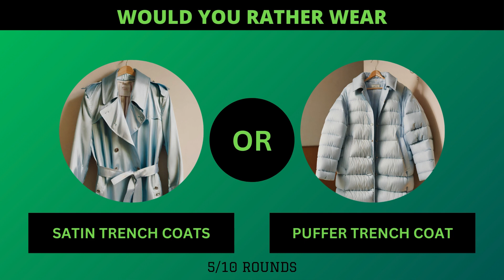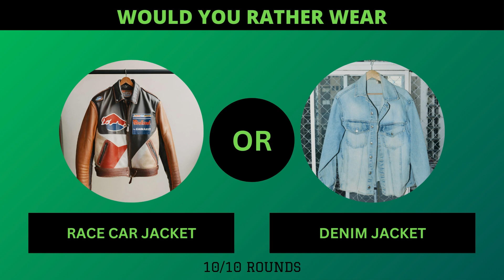2024 Fashion Would You Rather Quiz! 😎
Join the style revolution in our "Would You Rather" quiz, where 2024's hottest trends clash in a battle of choices!

The dilemmas are endless, and the fun is non-stop! 🤔💃 Get ready to laugh, gasp, and decide your fashion fate. Hit play, make your picks, and let the style showdown begin! 🌈👠